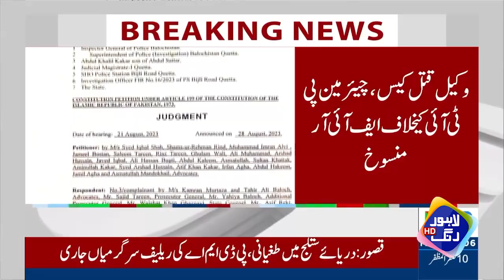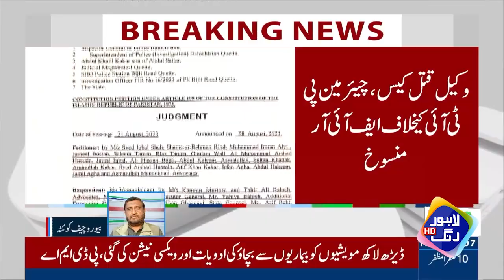Chairman PTI Kay Warrant Giraftari Gar Qanoni Qarar | Breaking News | Lahore Rang